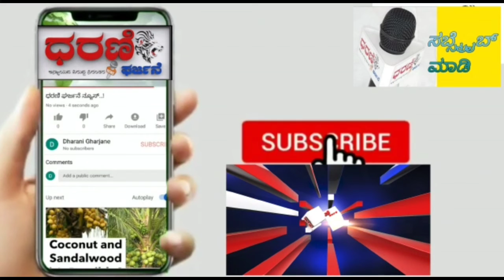# ಮಾನ್ಯ ಮುಖ್ಯಮಂತ್ರಿಗಳಾದ ಸನ್ಮಾನ್ಯ ಶ್ರೀ ಬಸವರಾಜ ಬೊಮ್ಮಾಯಿ ರವರು, ಸಚಿವರಾದ ಡಾ॥ ಸನ್ಮಾನ್ಯ ಶ್ರೀ ಕೆ.ಸುಧಾಕರ್ #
ಇಂದು ಮಾನ್ಯ ಮುಖ್ಯಮಂತ್ರಿಗಳಾದ ಸನ್ಮಾನ್ಯ ಶ್ರೀ ಬಸವರಾಜ ಬೊಮ್ಮಾಯಿ ರವರು, ಸಚಿವರಾದ ಡಾ॥ ಸನ್ಮಾನ್ಯ ಶ್ರೀ  ಕೆ.ಸುಧಾಕರ್ ರವರು, ಸನ್ಮಾನ್ಯ ಶ್ರೀ ಮುನಿರತ್ನಂ ರವರು ನೇತೃತ್ವದಲ್ಲಿ ಕೋಲಾರ ಜಿಲ್ಲಾ ಕಾಂಗ್ರೆಸ್ ಅಧ್ಯಕ್ಷರಾದ ಚಂದ್ರಾರೆಡ್ಡಿ ರವರು, ಕೆ.ಜಿ.ಎಫ್ ವಿಧಾನಸಭಾ ಕ್ಷೇತ್ರದ ಶ್ರೀನಿವಾಸ್ ರವರು, ಬಂಗಾರಪೇಟೆ ವಿಧಾನಸಭಾ ಕ್ಷೇತ್ರದ ಕಪಾಲಿ ಶಂಕರ್ ರವರು ಮತ್ತಿತರ ಮುಖಂಡರು ಕಾಂಗ್ರೆಸ್ ಪಕ್ಷವನ್ನು ತೊರೆದು ಬಿಜೆಪಿ ಪಕ್ಷಕ್ಕೆ ಸೇರ್ಪಡೆಯಾದರು..

ಈ ಸಂದರ್ಭದಲ್ಲಿ ಮಾಜಿ ಶಾಸಕರಾದ ಮಂಜುನಾಥ್ ಗೌಡ ರವರು, ವೆಂಕಟ ಮುನಿಯಪ್ಪ ರವರು, ಕೋಲಾರ ಬಿಜೆಪಿ ಜಿಲ್ಲಾಧ್ಯಕ್ಷರೂ ಆದ ವಿಧಾನ ಪರಿಷತ್ ಅಭ್ಯರ್ಥಿ ಡಾ॥ ಕೆ ವೇಣುಗೋಪಾಲ್ ರವರು, ಜಿಲ್ಲಾ ಪಂಚಾಯಿತಿ ಸದಸ್ಯರುಗಳಾದ ಮಹೇಶ್ ರವರು, ಶ್ರೀನಿವಾಸ ರವರು, ಬಿಜೆಪಿ ತಾಲ್ಲೂಕು ಅಧ್ಯಕ್ಷರಾದ ನಾಗೇಶ್ ರವರು, ಹನುಮಂತಪ್ಪ ರವರು ಹಾಗೂ ಮತ್ತಿತರ ಮುಖಂಡರು ಉಪಸ್ಥಿತರಿದ್ದರು..